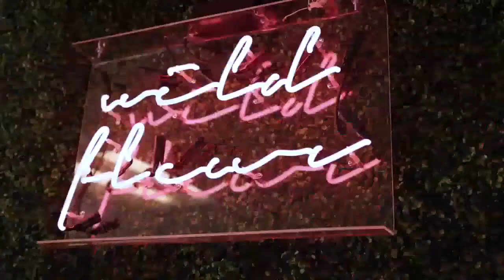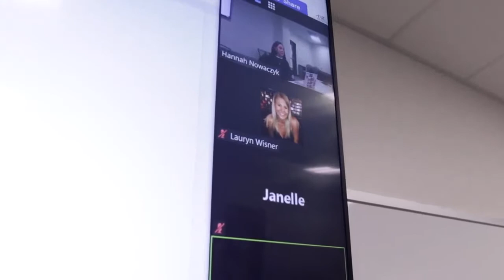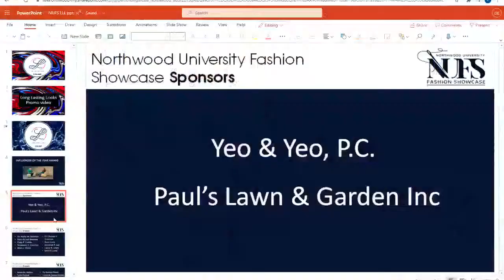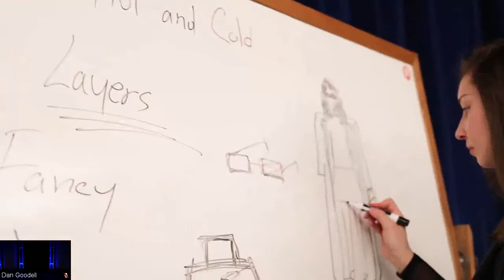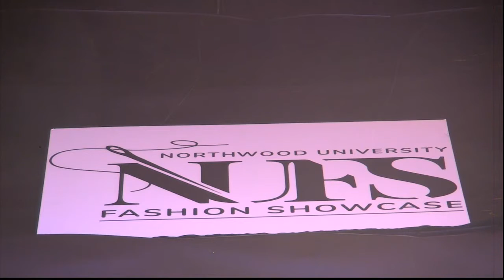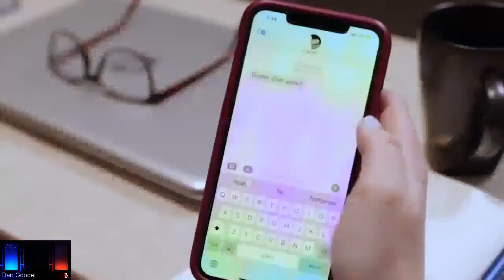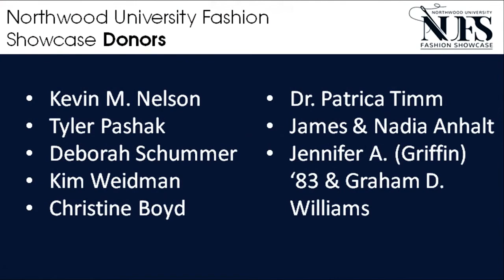Northwood University Fashion Show - March 2021